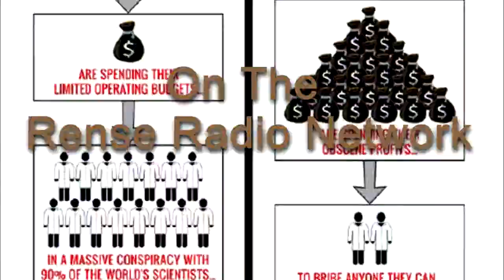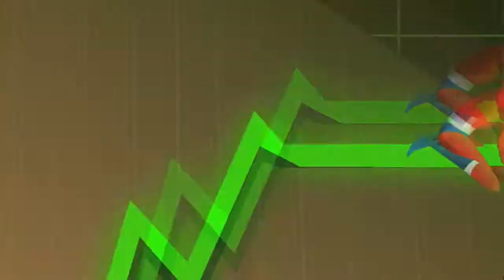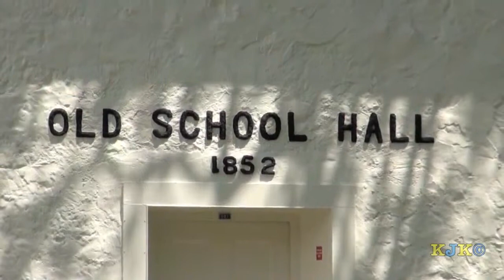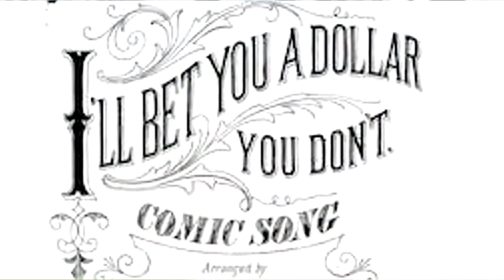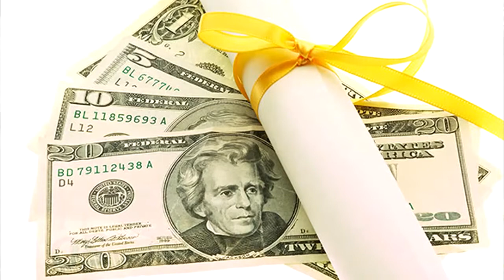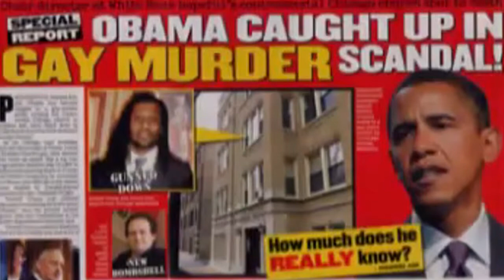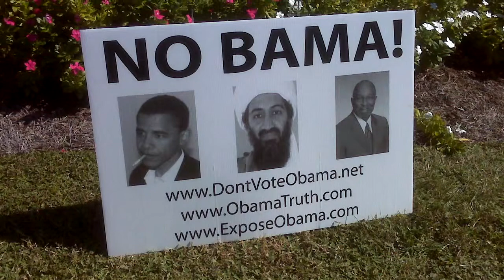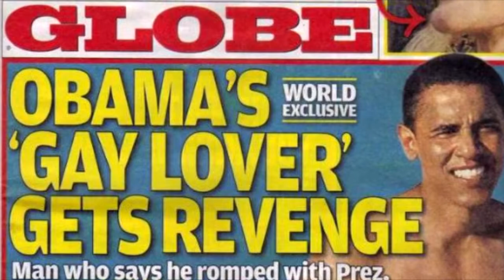Abomination In Obama-nation : Rense (Pt1)